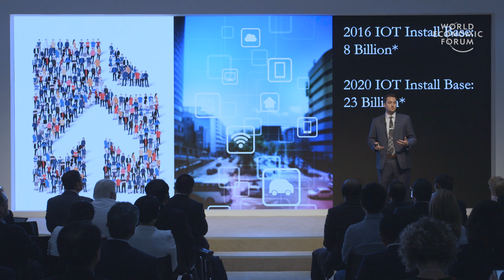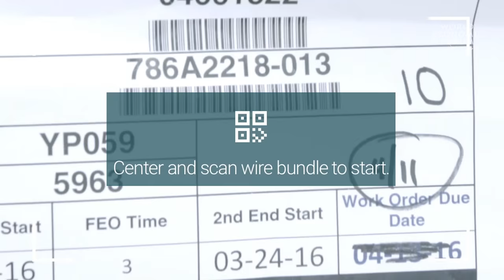Decoding Workforce Productivity | Brian Ballard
While the Internet of Things increasingly seamlessly connects us to the systems that run our homes, we typically make less use of connected devices at work. Brian Ballard, founder and CEO of APX Labs, explores how smart glasses are set to transform the workplace, enabling humans to work more productively alongside the automated workforce.